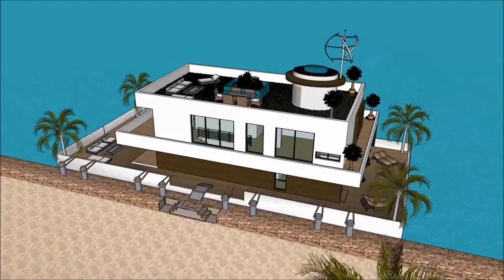اموال جزائرية جديدة معماری تهران قصر پرنسس ها SketchUp را خانه های لوکس خانه های لوکس ترکیه Rive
The floating house villa houseboatzania launching an innovative high-end luxury yacht floating house villa mansion home design potentially as a display of exhibition of the اموال جزائرية جديدة  معماری تهران  قصر پرنسس ها SketchUp را خانه های لوکس  خانه های لوکس ترکیه  Rive.

The collection of the Floating house villa houseboatzania concept of اموال جزائرية جديدة  معماری تهران  قصر پرنسس ها SketchUp را خانه های لوکس  خانه های لوکس ترکیه  Rive consists of high luxury and architectural art pieces in minimalism combined with living on the waterfront of the harbour.

The floating house villa mansion yacht design has the basis to sustain living with high standards and contemporary structural design اموال جزائرية جديدة  معماری تهران  قصر پرنسس ها SketchUp را خانه های لوکس  خانه های لوکس ترکیه  Rive with numerous of prospects for excessive living and celebrating the desire of life worldwide: